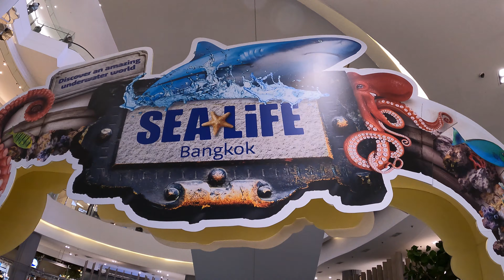SEA LIFE Bangkok Ocean World - Peppa Pig's Aquarium Adventure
Lumi visited Southeast Asia's largest aquarium, Sea Life in Bangkok.
We also met Peppa Pig there, who was also there with his friends.

Lumi kävi tutustumassa Kaakkois-Aasian suurinmassa akvaariossa Sea Life Bangkokissa.
Tapasimme myös siellä Peppa Possun joka oli kaverieneen myös siellä.